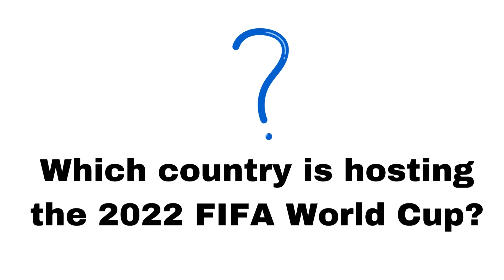5 Facts about Football |FIFA WORLD CUP 2022| QATAR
Hey all!
These are 5 facts about football.
The adrenaline rush of Fifa world cup quarter finals starts today.